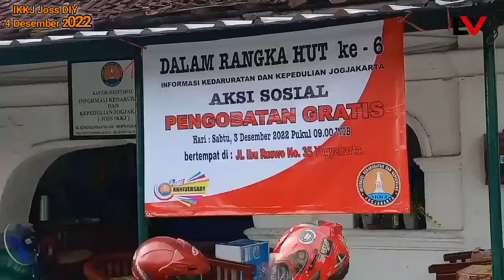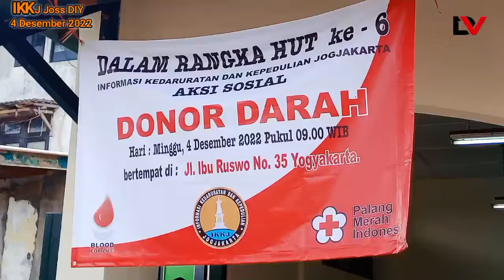Harlah IKKJ Joss DIY yg ke 6 Empat Desember 2022 komunitassosial relawanjogja ikkjjossdiy#peduli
Komunitas Peduli sosial Yogyakarta
Informasi Kedaruratan dan Kepedulian Yogyakarta
Joss Jogja selalu siaga